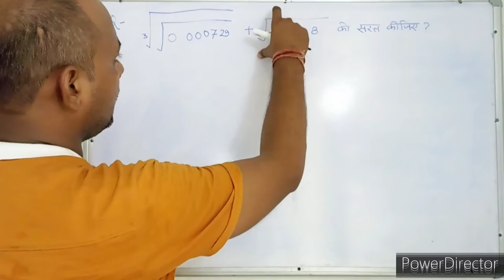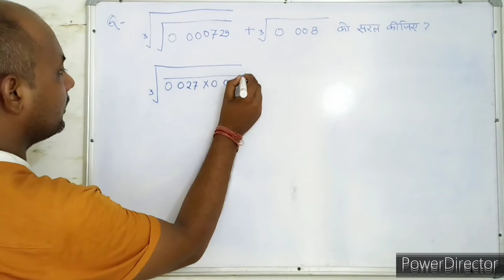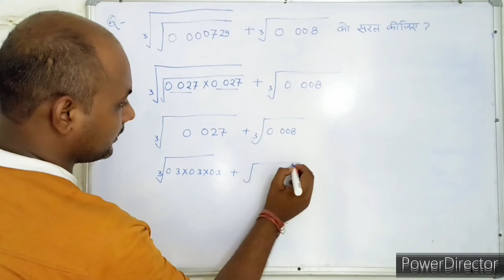Cube/Square root । घन/वर्ग मूल । सरलीकरण । Simplification। maths। mathematics । maths With PKGURUJee